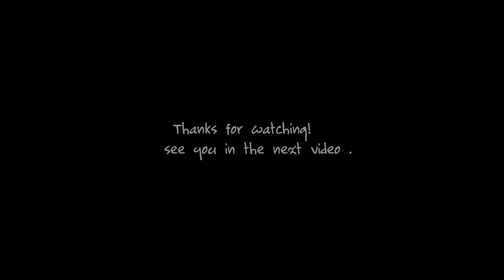Ibis Paint x Header Speedart (3d art)